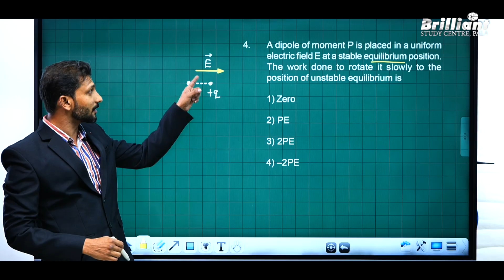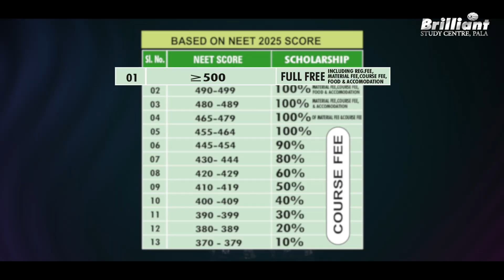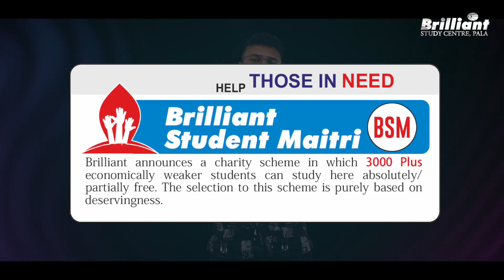ACE YOUR NEET | NEET 2026 REPEATERS FOR NON KERALITES | BRILLIANTPALA